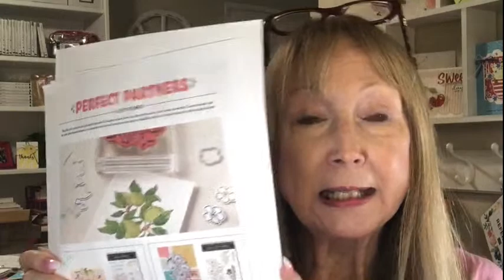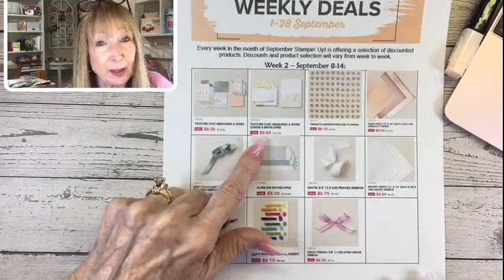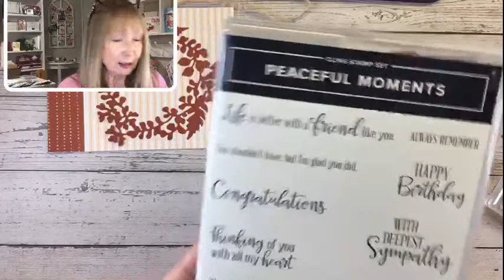LIVE Fun-Fold Bookbinding Card Tutorial 🌸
**This video tutorial shows you how to create a fun-fold bookbinding card and decorate it for fall!**

Measurements:
--Card Base: 4-1/4" x 11" scored at 5-1/2" and 4-1/2"
--Left "binding" side - Rustic Harvest Designer Series Paper 1" x 4-1/4"
--Front - Abigail Rose Designer Series Paper 4-1/4" x 4-1/2"
--Inside - Abigail Rose Designer Series Paper 2-1/4" x 3-3/4"

Stampin' Up! products used to create this card:

Abigail Rose 12" X 12" (30.5 X 30.5 Cm) Designer Series Paper [159037] - Price: $12.00
Rustic Harvest 12" X 12" (30.5 X 30.5 Cm) Designer Series Paper [159633] - Price: $12.00
Whisper White 1/4" (6.4 Mm) Crinkled Seam Binding Ribbon [151326] - Price: $7.50